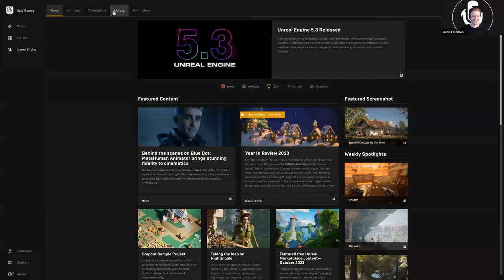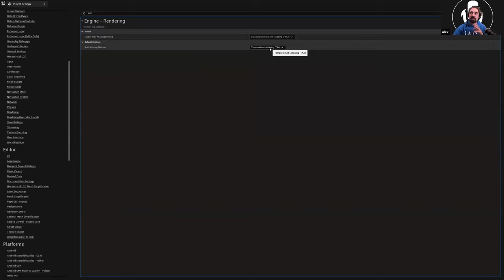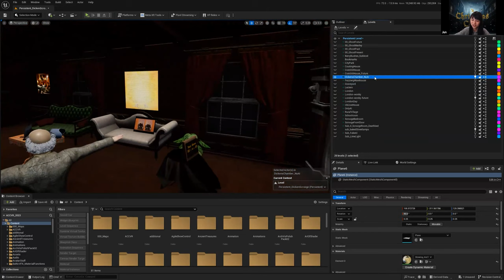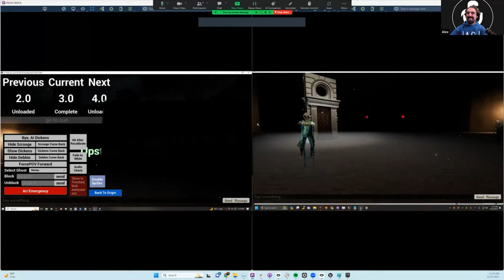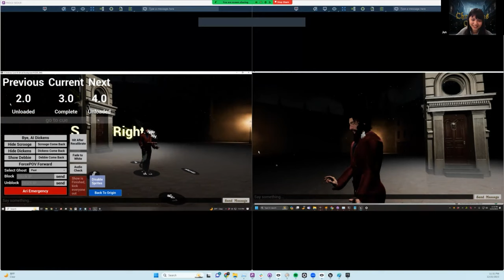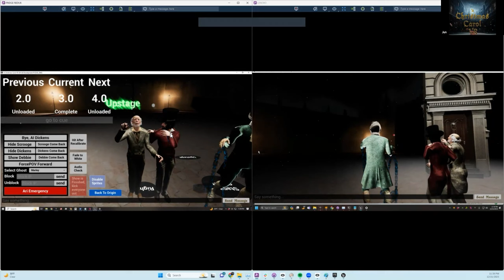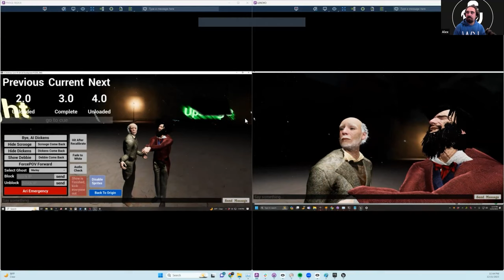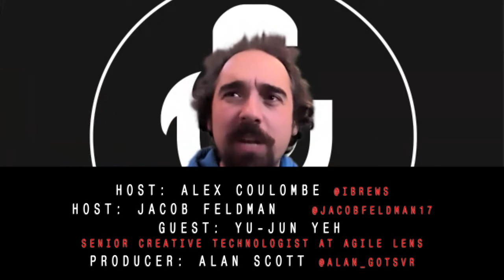How to Put on a Live Unreal Engine Show with Yu-Jun Yeh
Senior Creative Technologist at Agile Lens, Yu-Jun Yeh, talks leading the dev team for the 2023 iteration of A Christmas Carol VR.